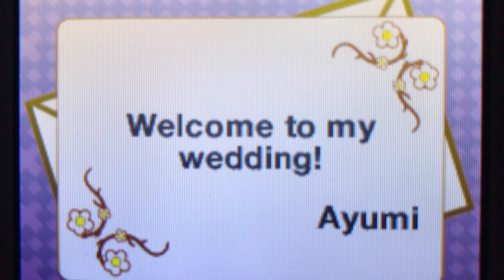Imagine Dreaming Weddings-2nd Bride-Ayumi’s Wedding 👰🏻‍♀️